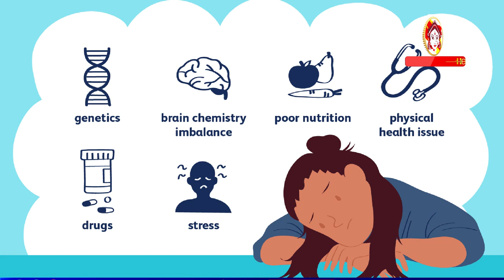డిాప్రషన్,నిసత్తువ,నిద్రలేమి | Depression Treatment in Telugu | Sunrise Tv Telugu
Depression Treatment in Telugu.